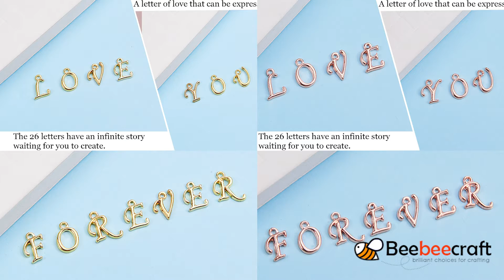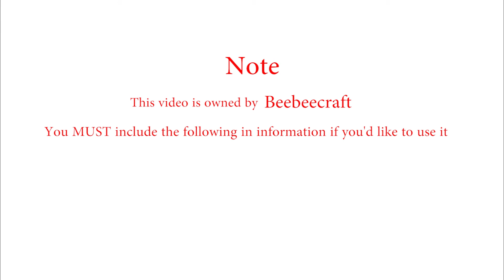Beebeecraft cute pendants and charms for Children's Day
This is a display of cute pendants and charms on Beebeecraft.